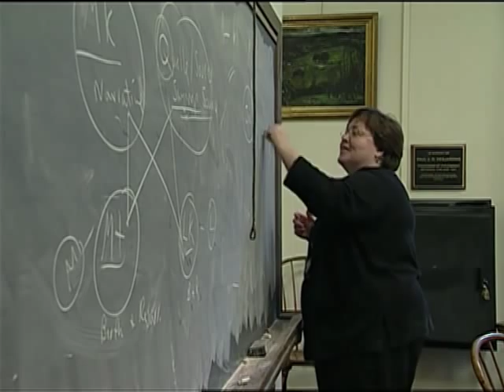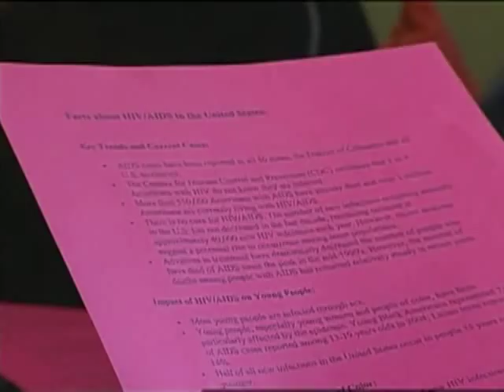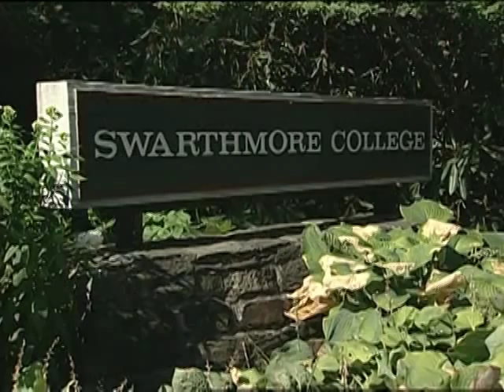Haverford College's Approach to the Liberal Arts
Founded on the Quaker values of individual dignity, academic strength, and tolerance, we combine a rigorous academic program with an informal atmosphere of mutual respect and collaboration among students, faculty and staff.